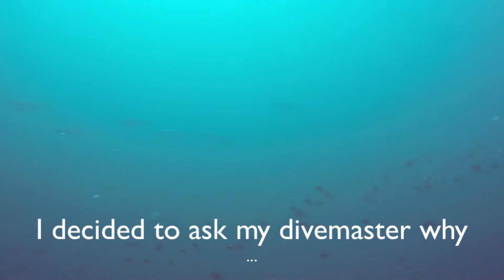Balinese Coral Reef Biodiversity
From August 2015, a brief video documenting some of the biodiversity of Bali, Indonesia.  Made possible by Geko Dive Shop and Watauga Residential College (McFarland Scholarship) with Appalachian State University.